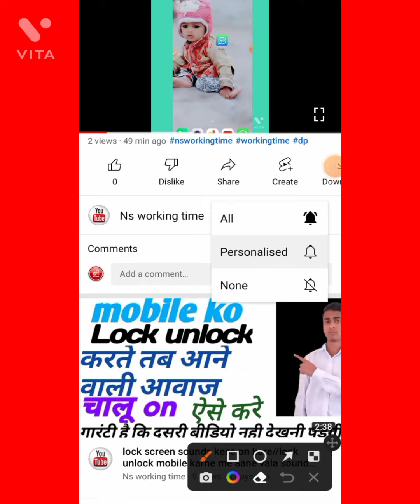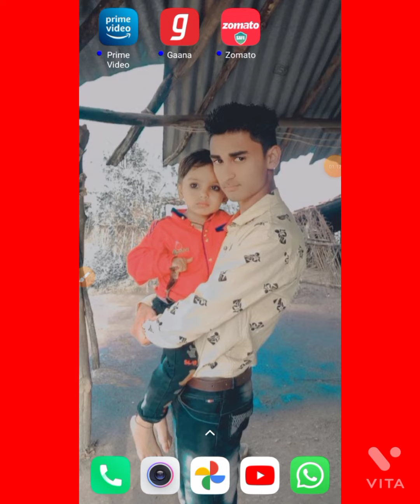How To Make Subscriber ans Bell icon press -kisi bhi channel ko subscribe kese kare -bell 🔔icon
bell 🔔icon ke button ko press kese kare

Aaj kal New Youtuber ke liye koi nhi sochta hai.. bs aap pareshan bilkul mat hona mai apki har wakt help karta rahunga.. bs aap log mujhe support krte rho 🙏

This Is naveen And Aajki Is Video Me Maine Bataya Hai Ki Aap Apne Android Phone Se  YouTube pe kisi bhi ko Subscriber & Bell icon ke button ko press kese kar sakte hai

Video Puri Dekhe Or Har Step Ko Samjhe Tabhi Aap Ek Achha Professional har ik stap samajme aayega